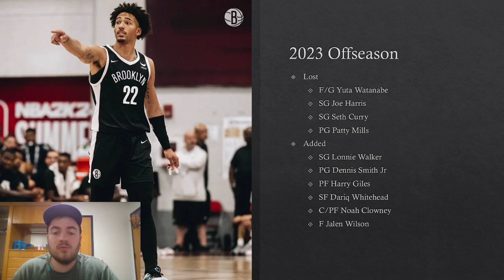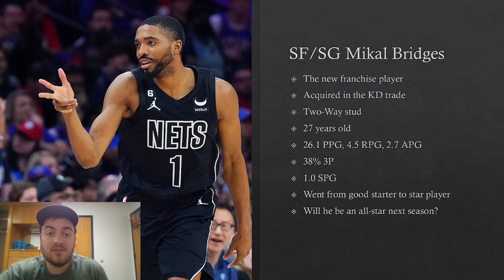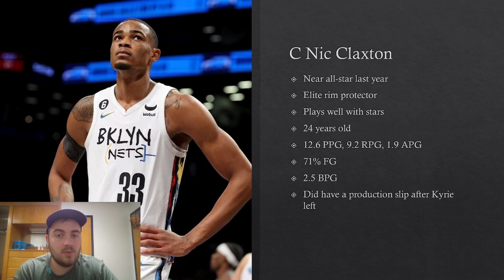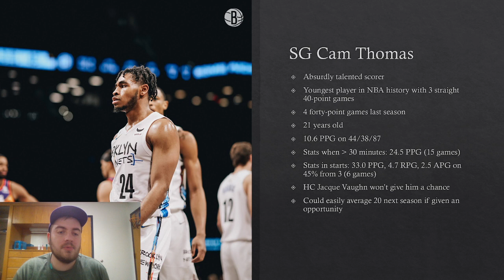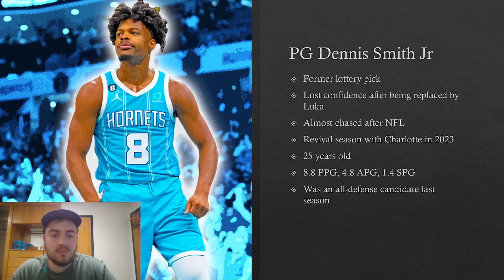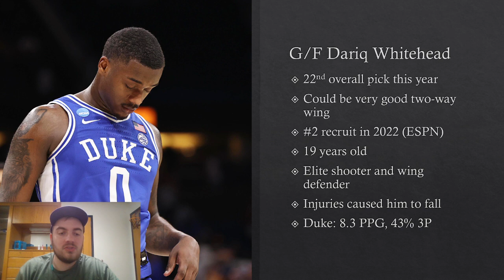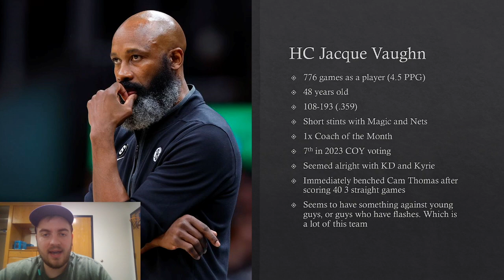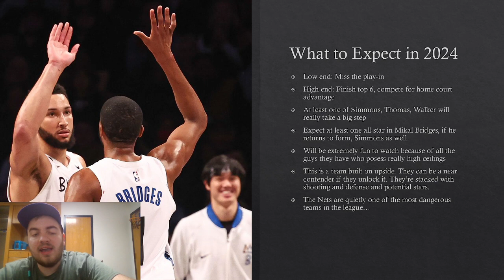The Brooklyn Nets Have A TON Of Upside…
Welcome to day 3 of my series: 30 teams, 30 days. Today I previewed the Brooklyn Nets, who quietly have very high upside. There are just so many guys with high ceilings, Mikal Bridges, Ben Simmons, Nic Claxton, Cam Thomas, Cam Johnson, Lonnie Walker, Dennis Smith Jr, and even Harry Giles. They also have three intriguing rookies in Jalen Wilson, Dariq Whitehead and Noah Clowney. If even a few of those guys hit the Nets could be much better than people expect. Hopefully Jacque Vaughn doesn't hurt the team's upside by limiting the young guys. Let me know your thoughts!!!